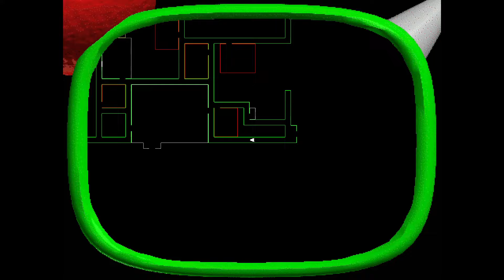Baldi's Basics Plus - Seed 121 (V0.3.8)